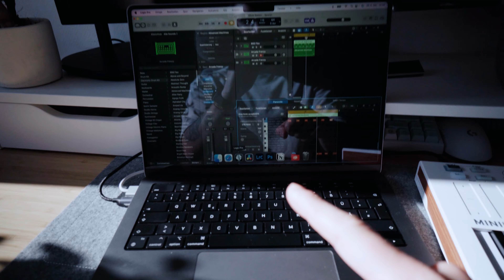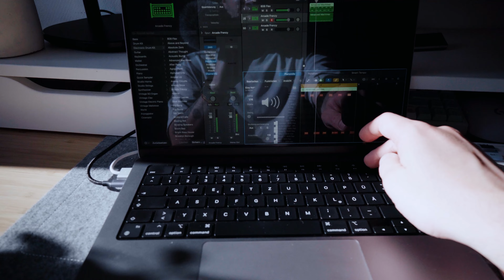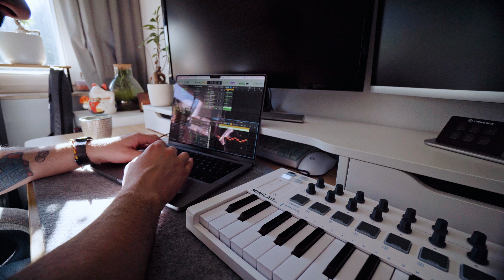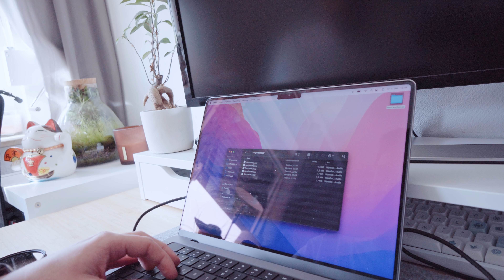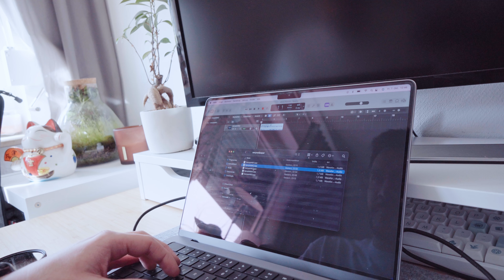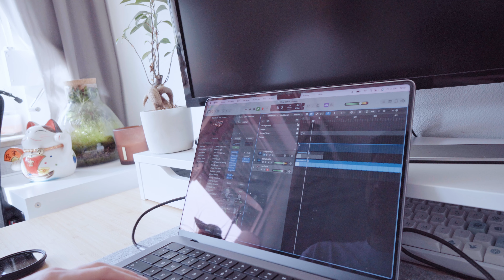BEAT CHALLENGE I MUSIC VLOG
(pls watch in the highest quality if you can)

My longest friend and I share an interest in music, and as I am stuck with Covid at home, he came up with the "create a song" challenge. We send each other beats and then create a 2 minute song around them. It was so much fun!